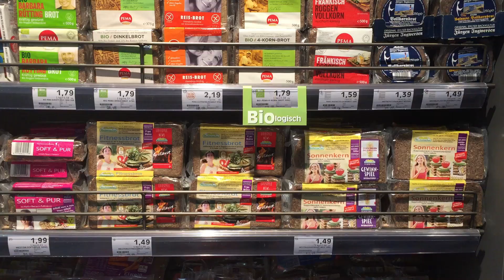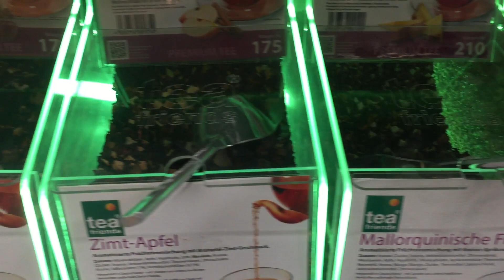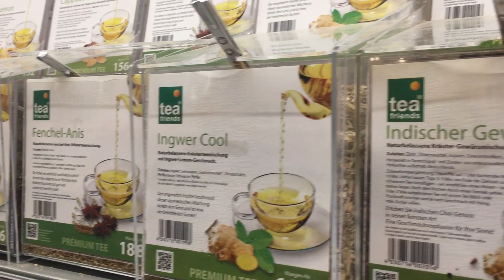Sunny Saturday | German Supermarket | Bengali breakfast recipe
Hello friends,
This is the weekend blog. Here you will get to see few clips of how we spend the weekend, the lovely sunny Saturday, few clips of German supermarket, some of my daughter's fun moments, and a authentic Bengali breakfast recipe called jhal shuji means spicy semolina.